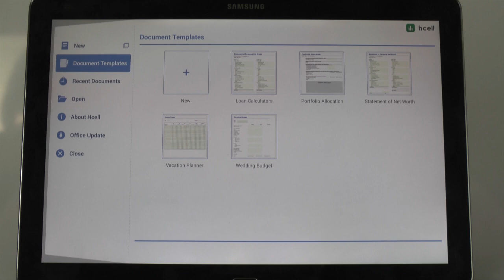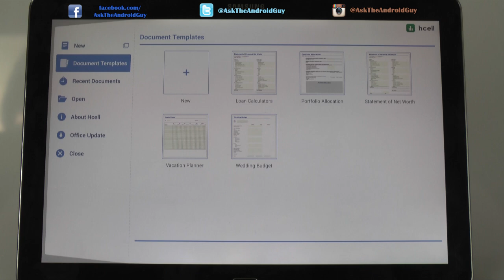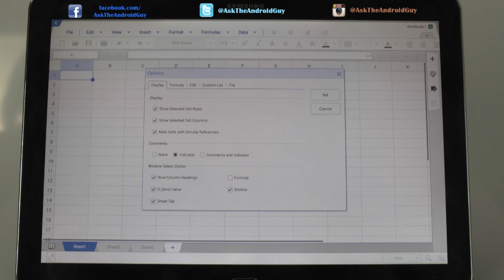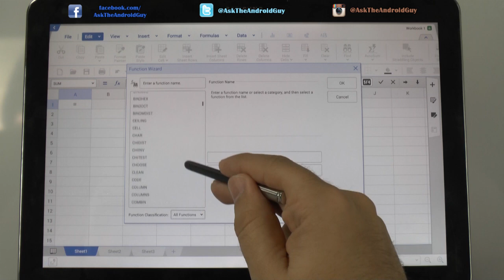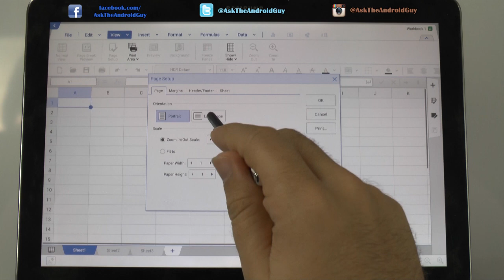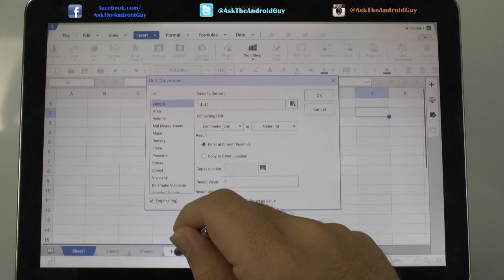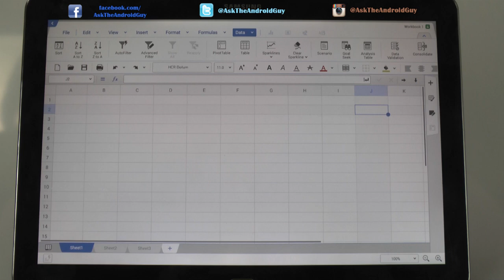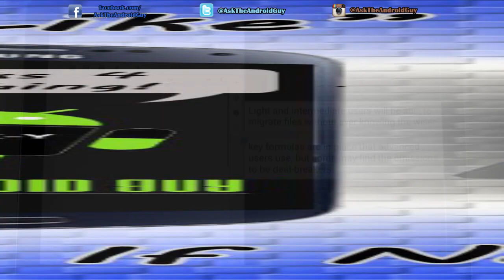Handcom Office Hcell Walkthrough (Microsoft Excel Replacement)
Handcom Office Hcell Walkthrough

Follow on Instagram: Asktheandroidguy